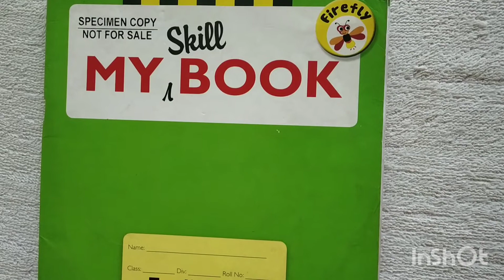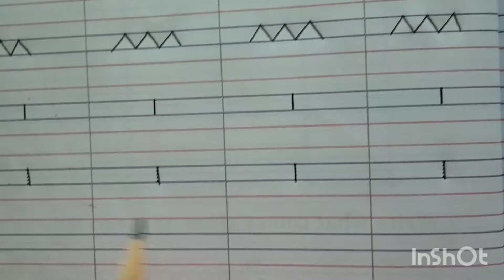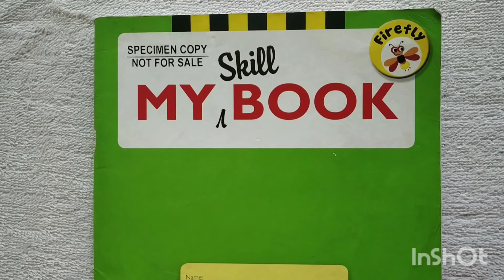English Medium Pre - Primary Jr. K. G. English my skill book - 9